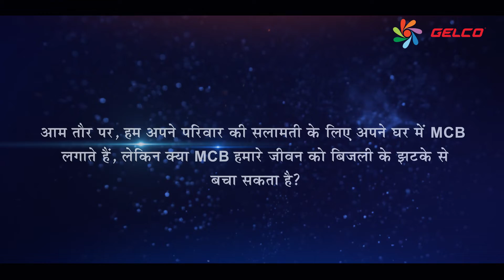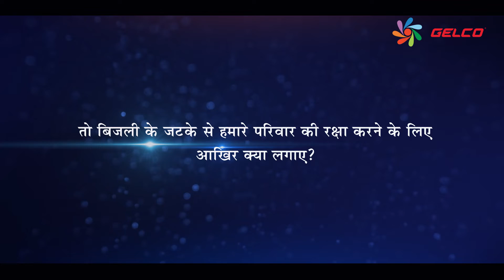इलेक्ट्रिक झटके से जान बचाने वाली ELCB | Gelco surakshaa + | best electric shock protection at home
Gelco ELCB range will applicable to house, bungalows, apartments, office, factory, company, schools, collages, hospitals, hotels etc. for protecting your family, employees, customers and every humans from the electric shock.
it gives you shock protection from many situation which commonly happen with us like what happen if we insert our finger in socket? what happen is our body is wet and at that time we operate the switch? what happen if equipment cable is damage or broken and by accidently we touch that cable? so at above all condition if we have not fixed the ELCB at our house, company etc.. then there is chance of death.

Paanch ka dumm.!!
Gelco surakshaa's accurate sensing of each phase for leakage assures safety of human life from electrical accident

inbuilt voltage sensors protects expensive electronic gadgets from dangerous supply fluctuations.

live monitoring of various electrical parameters with fault indications through digital display.

we offer wide range of options for 1Phase and 3Phase supply, from 25 Amp capacity to 500 Amp capacity, to protect offices, residential bungalows, industries, hospitals, universities, schools, restaurants, commercial complexes, club house, from dangerous electrical shock.